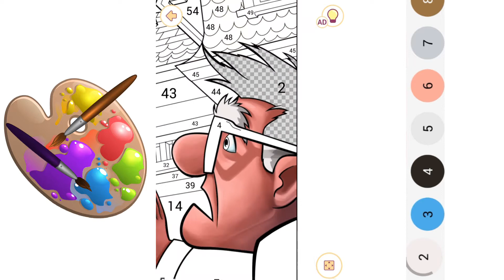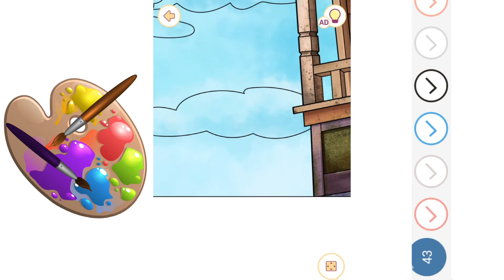Drawing Cartoon Up - Happy Colors